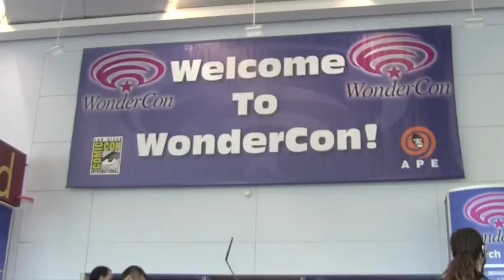Drawing & Inking The Hulk (with Whilce Portacio)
Comic book legend, Whilce Portacio, did this detailed inked drawing of The Hulk.